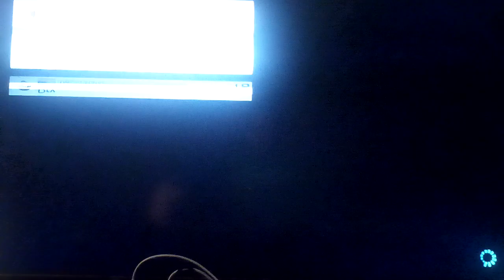Bros Versus #263 (feat. Zilear)